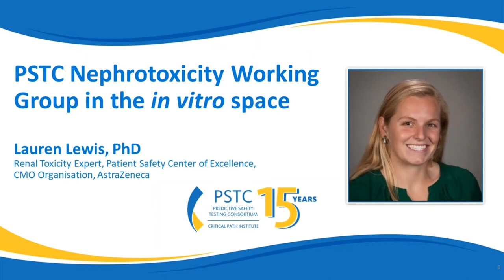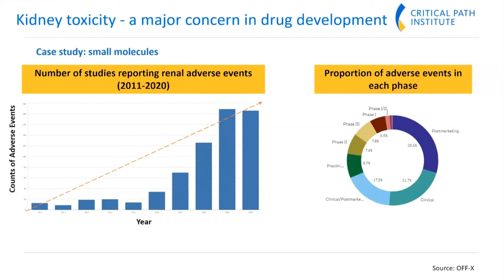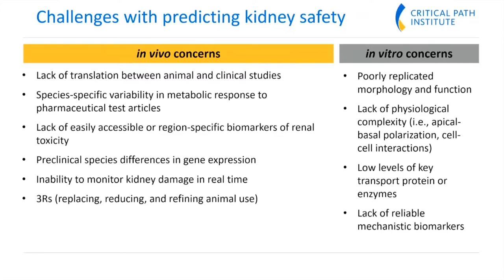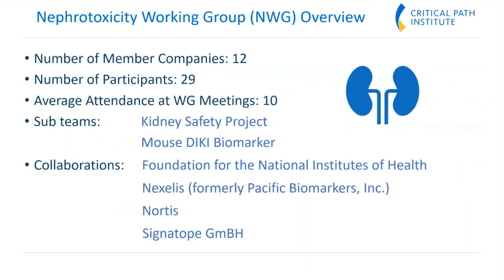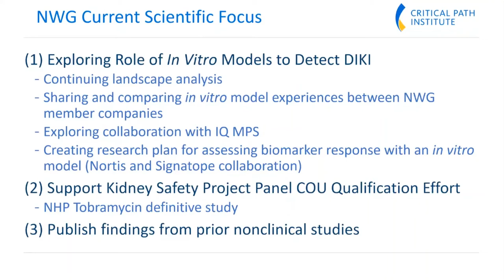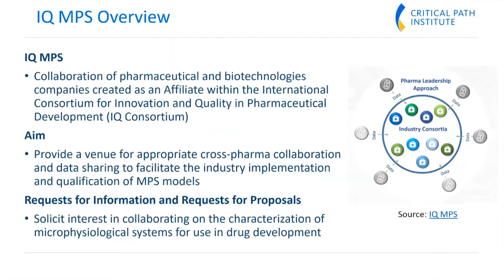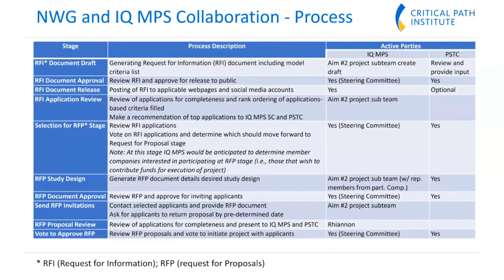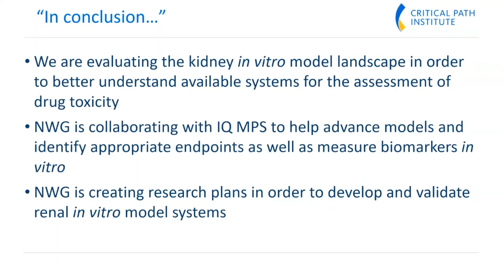PSTC Nephrotoxicity Working Group in the In Vitro Space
Presenters and panelists: Nick King, MS, Critical Path Institute; Madhu Lal-Nag, MBS, PhD, US Food and Drug Administration; Deidre Dalmas, PhD, GlaxoSmithKline; Lauren Lewis, PhD, Takeda Pharmaceuticals; Shuyan Lu, MS, Janssen Pharmaceutical Companies of Johnson & Johnson; Warren Glaab, PhD, Merck & Co., Inc.

C-Path’s Predictive Safety Testing Consortium(PSTC) invites you to this free webinar, the first in its 15th anniversary educational webinar series, to explore the clinical kidney safety biomarker composite measure qualified by the U.S. Food and Drug Administration in 2018 to aid drug developers in detecting kidney tubular injury in phase 1 clinical trials. Pre-recorded presentations will provide an overview of the biomarker, discuss how the biomarker is applied during drug development, explore case examples from recent studies, and offer insights into emerging and future work in kidney safety biomarkers. On May 26 at 10:00 AM US EDT, presenters and panel members will engage in real-time discussion about clinical kidney safety biomarkers, the role of these biomarkers in drug development, and the regulatory impact of biomarker qualification. Ample time will be provided for attendees to ask questions and engage in discussion.